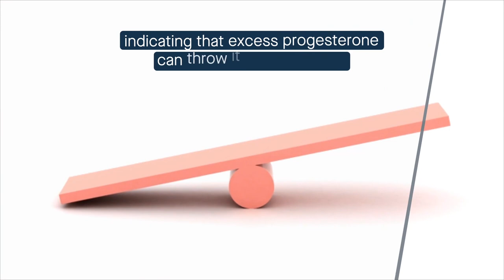The CCM signaling complex mediates progesterone receptor signaling in breast cancer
Abou-Fadel et al. “CCM signaling complex (CSC) couples both classic and non-classic progesterone receptor signaling.” Cell Communication and Signaling (2022)